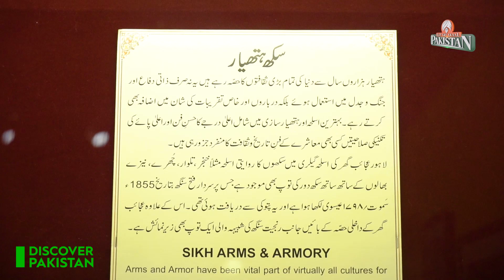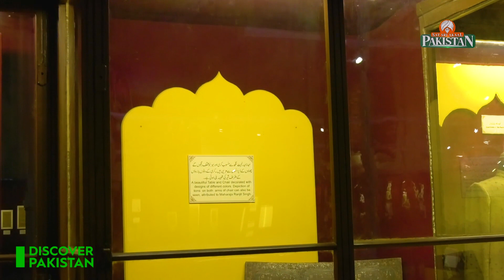History of The Sikh Era - Lahore Museum